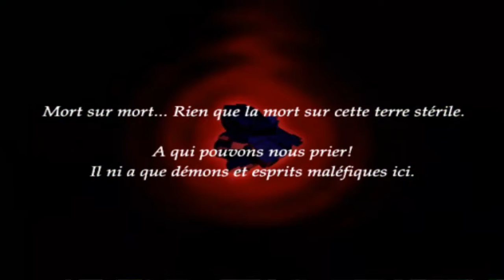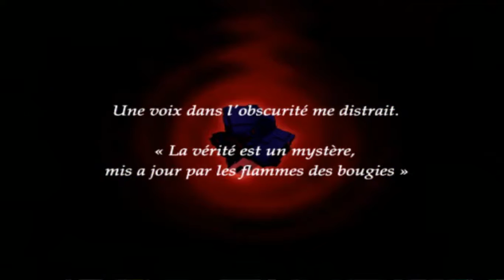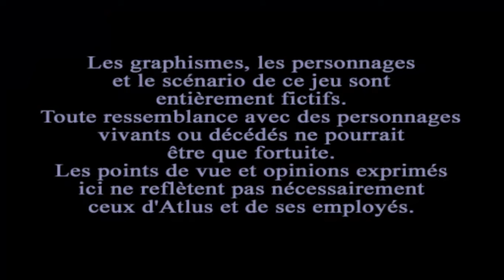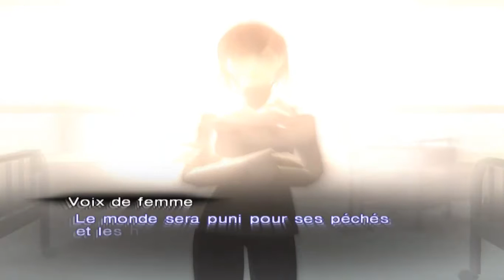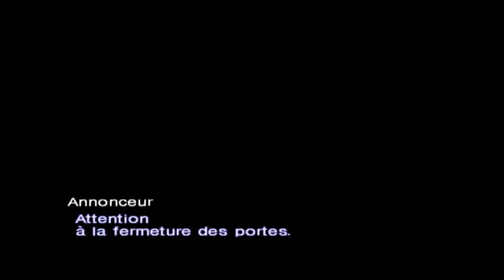Blind Let's Play Shin Megami Tensei Lucifer's Call Episode 1 Un début Apocaliptique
Jeu réglé en mode difficile parce que je suis un putain de sadomasochiste ^^.

Bien que ce soit marqué Blind cette première partie ne l'ait pas puisque j'avais déjà testé le premier donjon et ce premier boss.